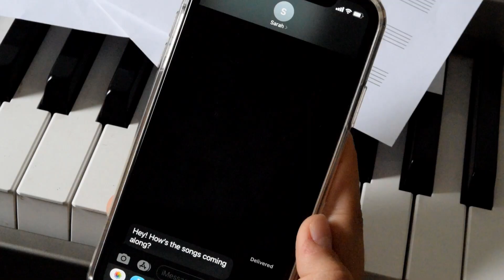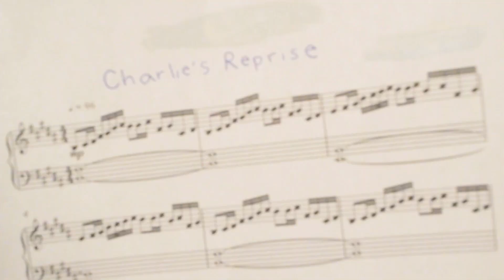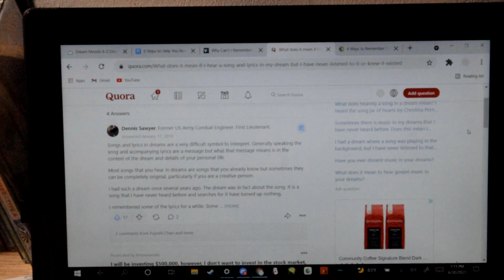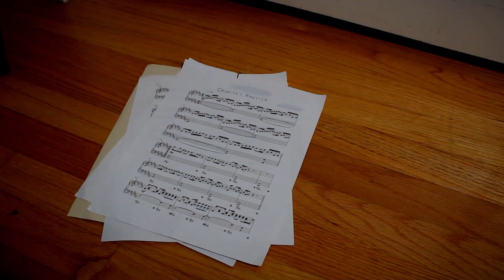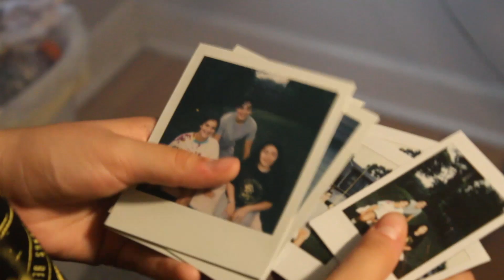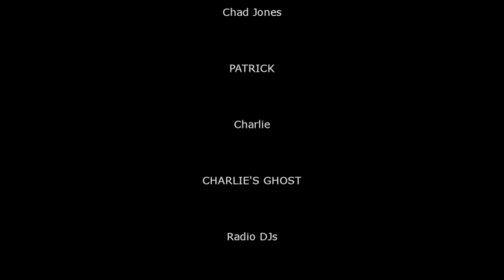Charlie's Reprise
My 2021 Indie Memphis Youth Mentorship short film- the first short film I ever created. Thanks to everyone who helped out, it was truly a filming event for the ages.